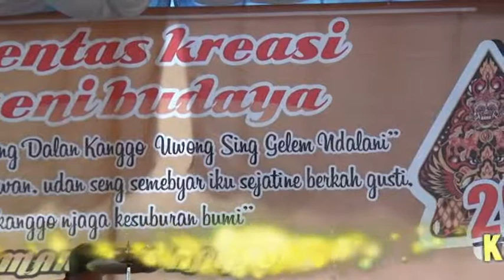Orang di kampung ___////dolalak putri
Pentas kreasi seni budaya/// mangayu bagyo - merdi dusun melikan - sigaluh - banjarnegara